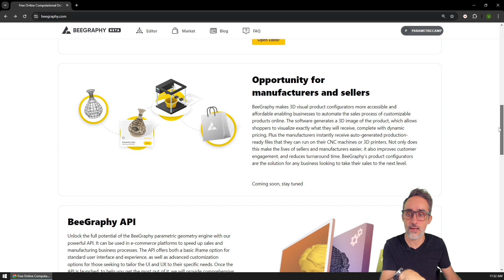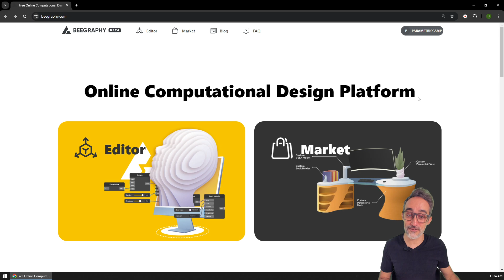1. What is BeeGraphy? - Intro to BeeGraphy 🐝💻📐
In this video, Jose Luis discussed the BeeGraphy platform, an online editor for parametric modeling that allows users to create and share models without technical expertise. He highlighted features like a marketplace for making models accessible to a larger audience and an API for integrating functionality in other apps. Jose will provide hands-on examples in subsequent videos.